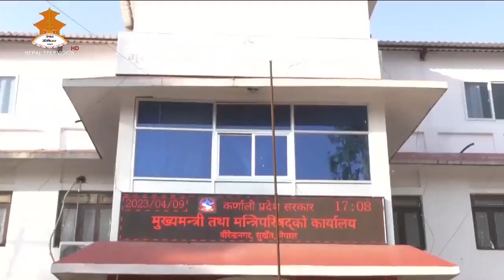कर्णाली प्रदेशमा नेकपा एमालेले मुख्यमन्त्रीलाई दिएको समर्थन फिर्ता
कर्णाली प्रदेशमा नेकपा एमालेले मुख्यमन्त्रीलाई दिएको समर्थन फिर्ता लिएको छ । नेकपा एमालेबाट प्रदेश सरकारमा सहभागि तीन मन्त्रीहरुको हिजो सामुहिक राजिनामा दिएपछि एमालेले समर्थन फिर्ता लिएको हो । केन्द्रीय समीकरण अनुसार प्रदेश सरकारमा नेपाली काँग्रेस सहभागी हुने अवस्था देखिएपछि प्रदेश सरकारको नेतृत्व कस्ले गर्ने भन्ने विषयमा सत्तारुढ गठबन्धनमा छलफल चलेको छ ।